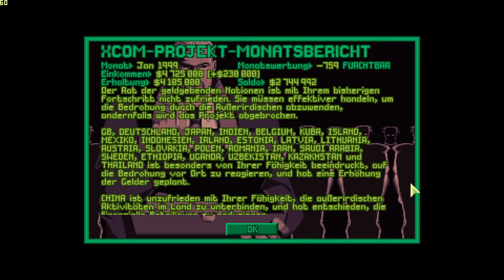Lou Wou's Zuflucht - 126 - XCOM Files / OpenXcom - Deutsch / German Let's Play